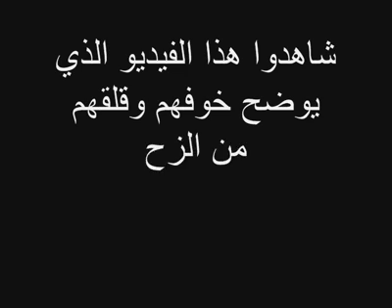هام جدا لكل العرب [HQ]